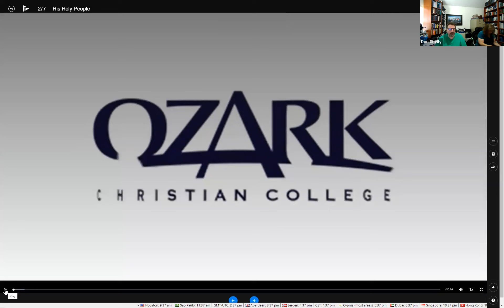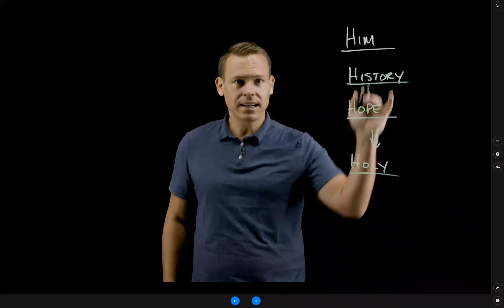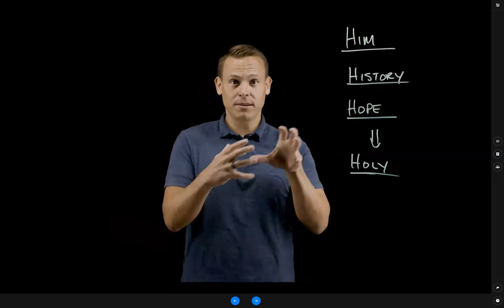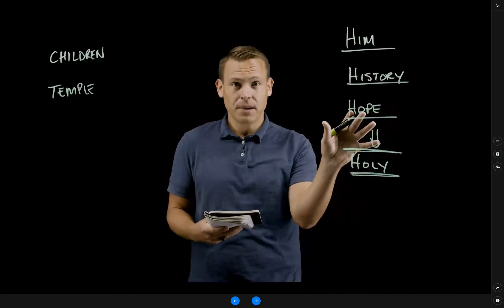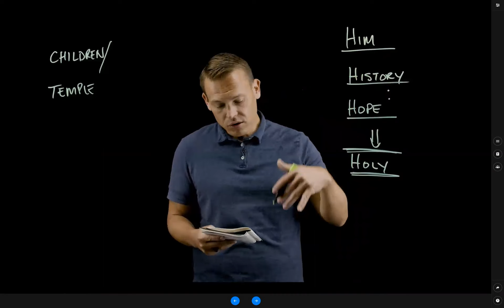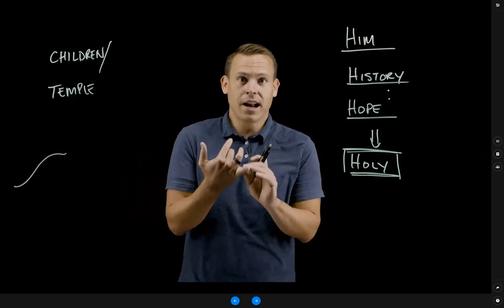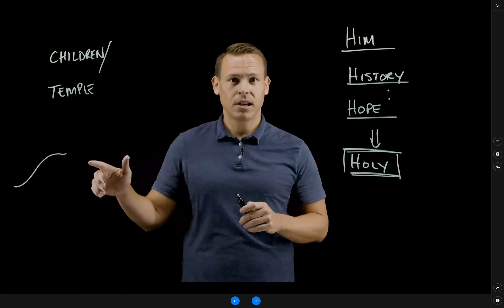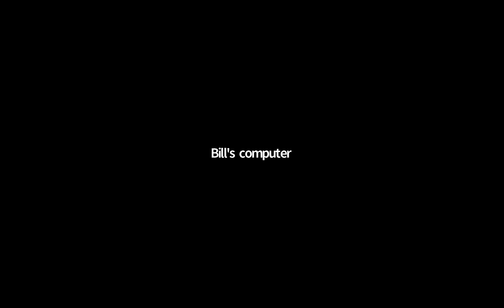2022 05 22 SWC Adult II Class